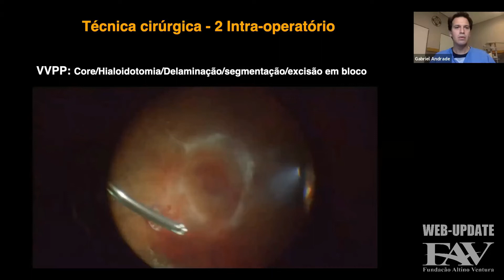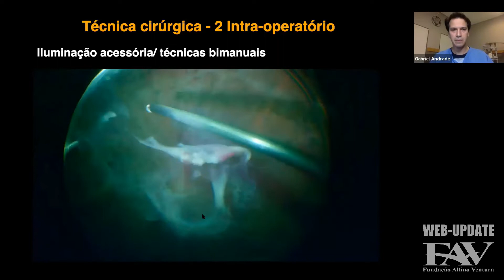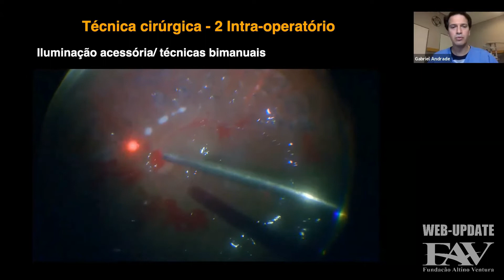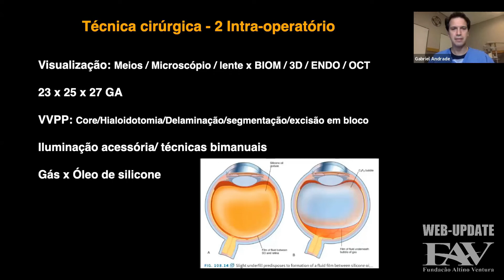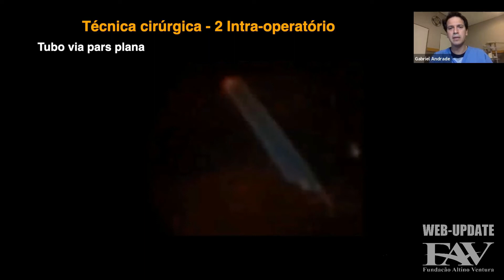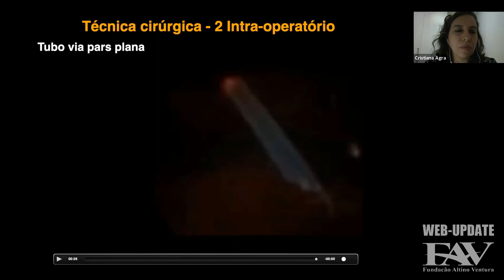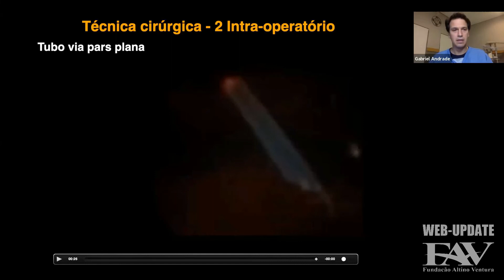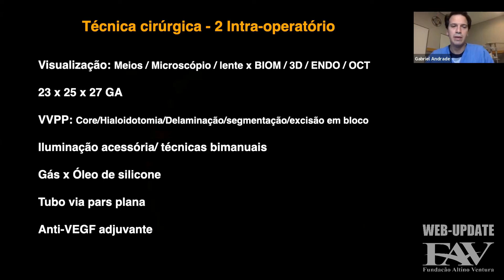Abordagem Cirúrgica na Retinopatia Diabética - Parte 3 │ Dr. Gabriel Andrade | Ensino FAV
O Web-Update surgiu uma semana após as recomendações de isolamento social devido ao Covid-19. Nesse momento, viu-se a oportunidade dos médicos se dedicarem ainda mais ao ensino e à troca de experiência, algo tão frequente e que faz parte  dos valores da FAV e do HOPE. Liderado por Dra Camila Ventura e Dr Michel Bittencourt, com o auxílio da tecnologia, eles decidiram alargar as fronteiras e encurtar distâncias, fundando o Web-Update.